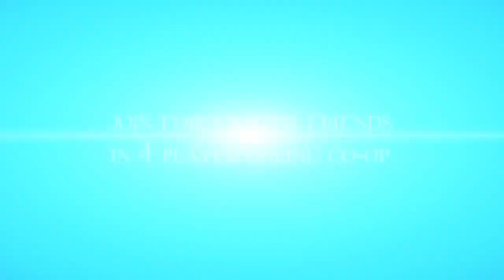Sacred 2: Fallen Angel - Trailer (PlayStation 3, Xbox 360)